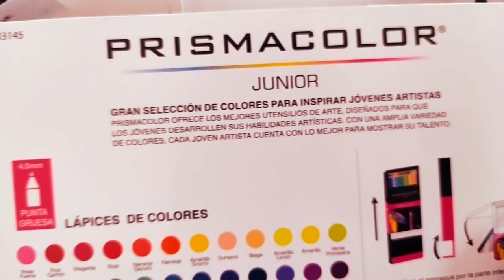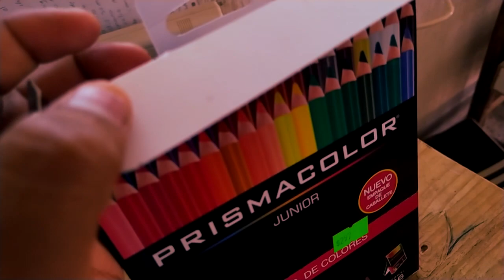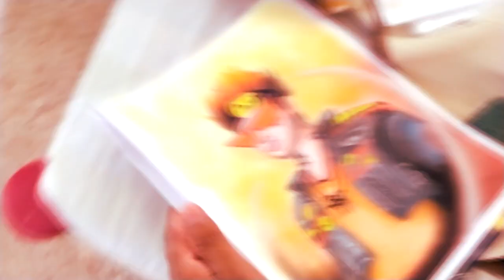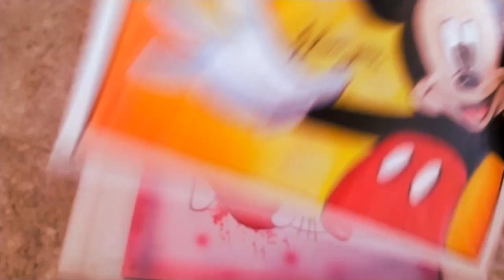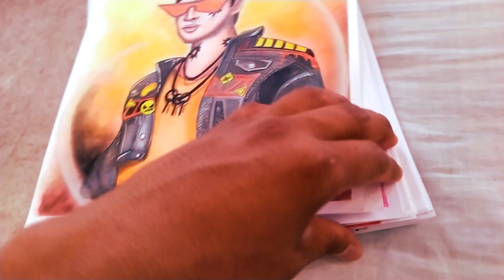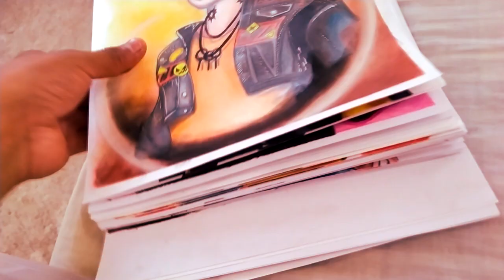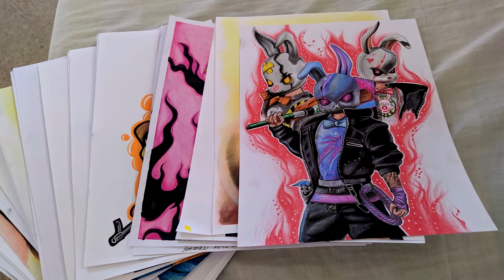MOSTRANDO MIS DIBUJOS Y LA NUEVA CAJA DE PRISMACOLOR JUNIOR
SÍGANME EN INSTAGRAM SERÁN LOS PRIMEROS EN ENTERARSE QUE CONTENIDO ESTARÉ SUBIENDO AL CANAL..

Y SI LES GUSTA JUGAR FREE LES DEJO EL LINK DE MI CANAL SECUNDARIO..